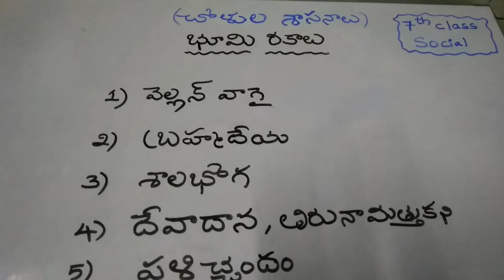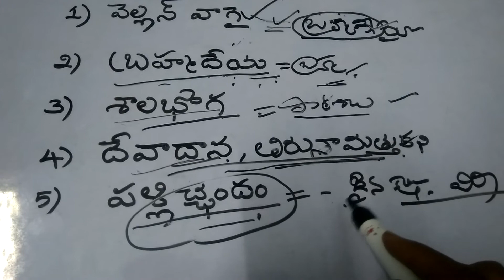According to cholas Edicts Types of lands# చోళుల శాసనాల ప్రకారం భూమి రకాలు @7th class Social@